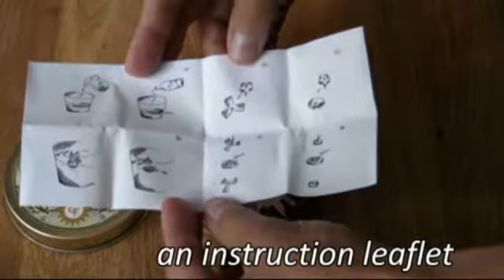Help save the planet - replace your tea-lights with oillights!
Using a swimmer and wicks for oillights, you can turn any glass into a lovely source of light. Just fill water and a little vegetable oil into the glass, place the swimmer with a wick on top, light it - and enjoy!
But even better: You can replace conventional tea-lights with the round swimmer and a tealight-glass. This fits in almost any teapot warmer, and you can save a lot of packaging and aluminium with it!
Get the set with glass, extinguisher lid, and swimmer with wicks